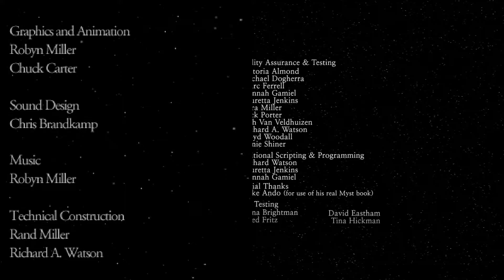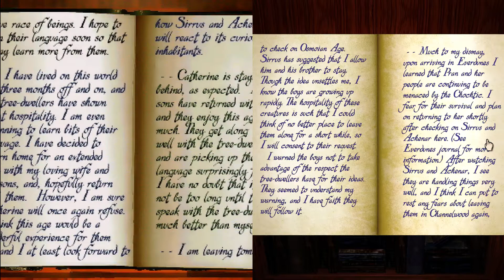Myst Vs. realMyst: Side By Side Comparison Masterpiece Editions.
00:00:00 Intro comparison.
00:00:48 Island comparison.
Thank you to our channel members:
IzzyK
Leonard Sanchez
observant roomba